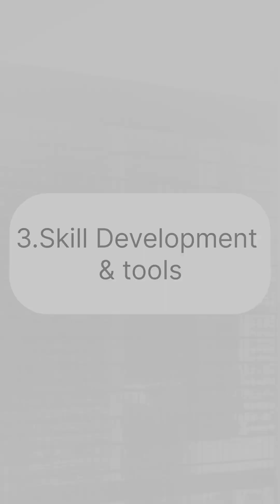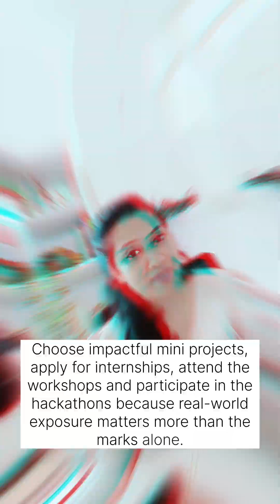3rd Year Electrical Students: This Is Where Most Go Wrong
Are you a 3rd year Electrical Engineering student feeling confused about your career?
You’re not alone. Most electrical students reach 3rd year and don’t know what to focus on — skills, government jobs, core private jobs, or IT.

In this video, I explain a clear early career roadmap for electrical engineering undergraduates, specially designed for 3rd year students. This guide will help you understand what to do now, so you don’t regret later.